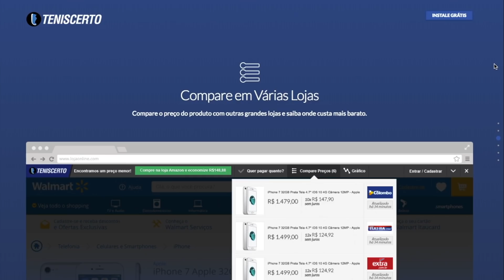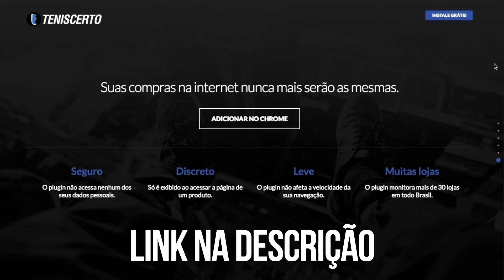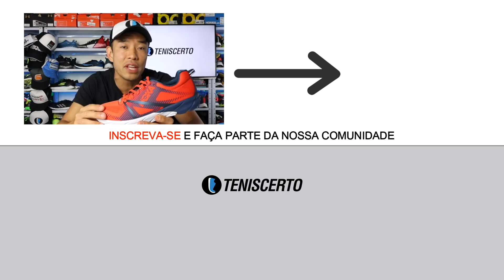Essa MARCA é a NÚMERO #1: HOKA ONE ONE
Comece a economizar agora mesmo!
★ Hoka One One Tracer 2

ONDE COMPRAR o Hoka One One Tracer 2 (cupom TENISCERTO20)

▬ ESPECIFICAÇÕES ▬

Tipo de tênis: performance
Pisada: neutra
Drop: 4 mm
Peso: 221g (tamanho 41)
Preço sugerido: R$699,90

▬ INFORMAÇÕES IMPORTANTES ▬